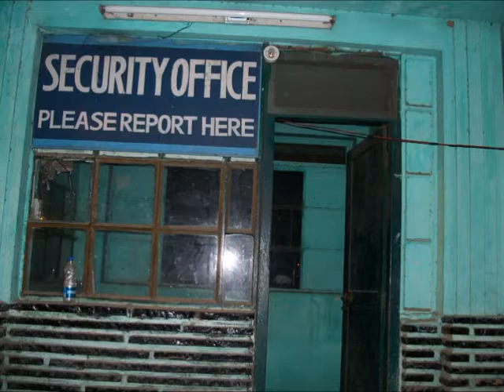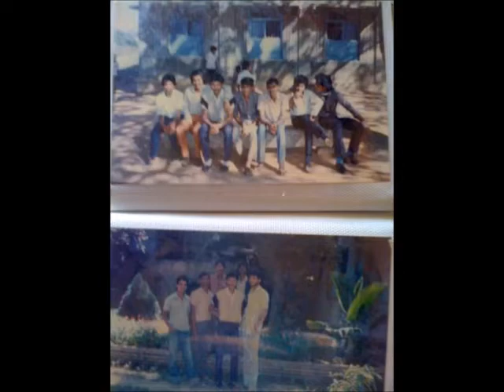Memories of Lowry School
Had compiled all the old pictures of our friends. All these are school days memories at its best.